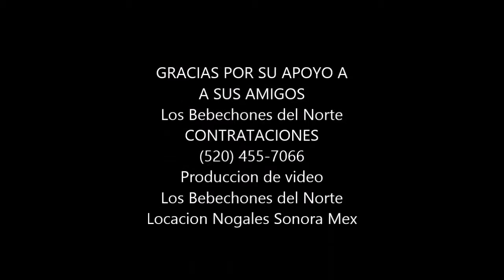TAMARINDO Los Bebechones del Norte con Manolo Perez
Gracias a Manolo por su participacion y invitacion.
Felicidades a Los Novios !